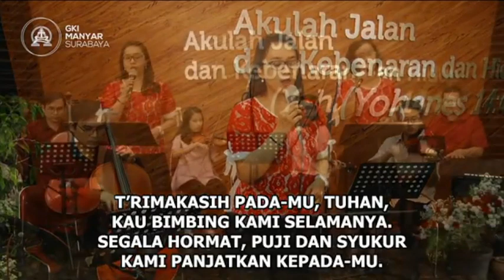Pemahaman Alkitab Mingguan GKI SALATIGA | 26 Oktober 2021 | Mindful Parenting | Pdt.Helen R Manurung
*PEMAHAMAN ALKITAB MINGGUAN GKI SALATIGA | Selasa, 26 Oktober 2021

Tema: Mindful Parenting
Bacaan: Kejadian 27:1-13, 41-45
Pemandu PA: Pdt. Helen Ruth Manurung
MC: Sdr. Inger Gloria

*PERTANYAAN PANDUAN DISKUSI
1. Dalam bacaan teks hari ini, apakah ada kesalahan dalam pola asuh Ishak dan Ribka terhadap anak-anak mereka? Apakah dampaknya?
2. Pola asuh yang baik seperti apa yang dikehendaki Tuhan untuk anak-anak?
3. Bagaimana cara supaya kita dapat menerapkan mindfull parenting (mengasuh berkesadaran) dalam kehidupan sehari-hari?
4. Dapatkah dampak kesalahan pola asuh diperbaiki dikemudian hari? Jelaskanlah!

*LAGU PENGANTAR
PKJ 289 - Keluarga Hidup Indah